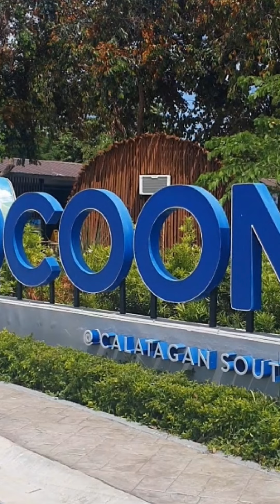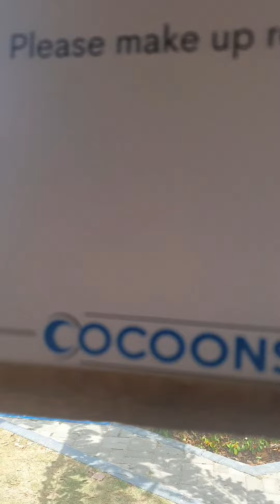at COCOONS in CASOBE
Just Sharing our cool accomodation beachhouse at cocoons